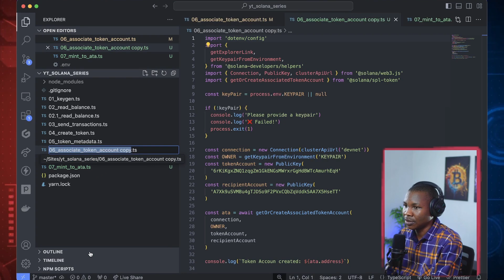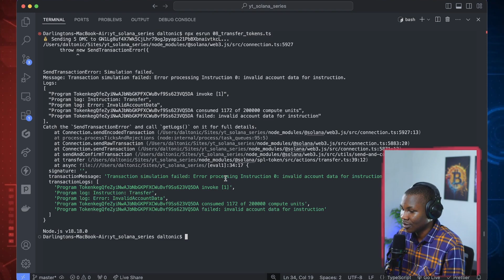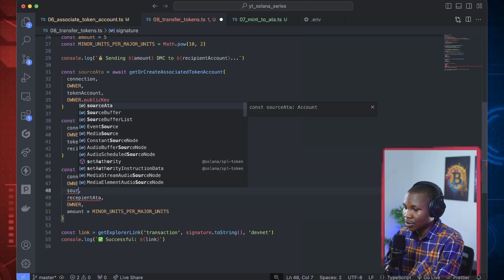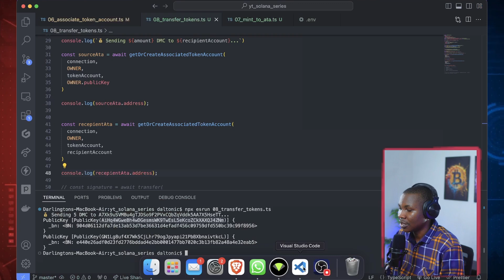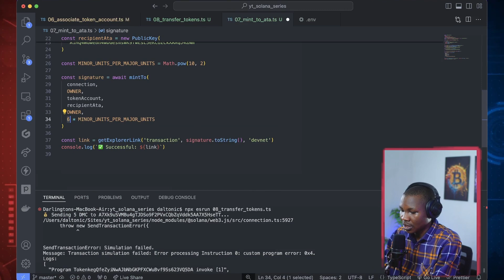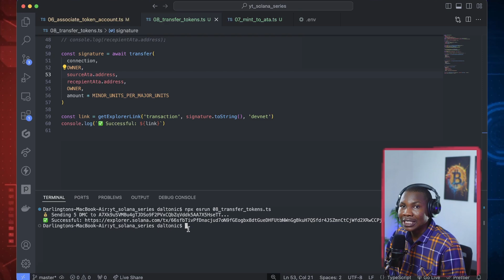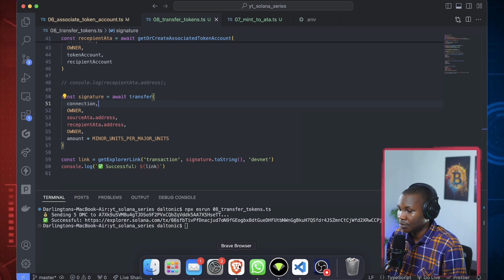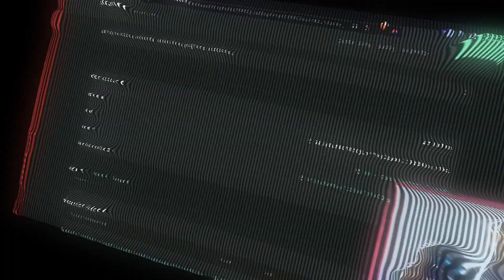Developing on Solana: Lesson 8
🤑 This lesson will teach us how to transfer minted tokens between any associated token accounts on the Solana network.